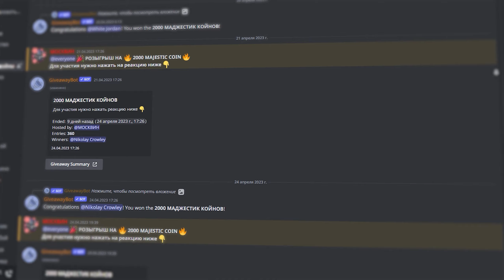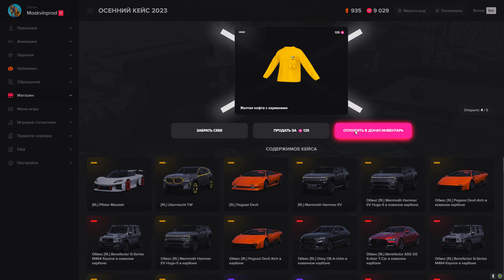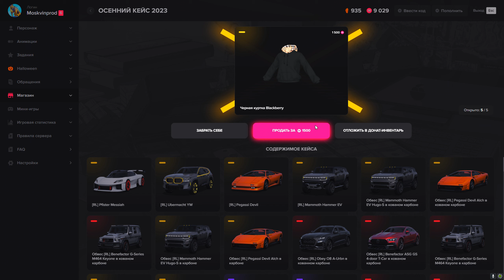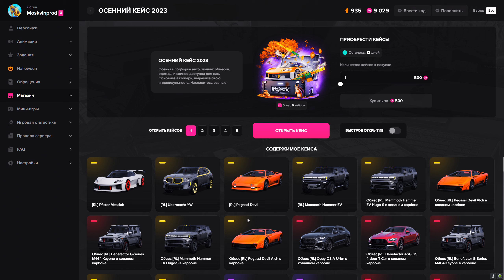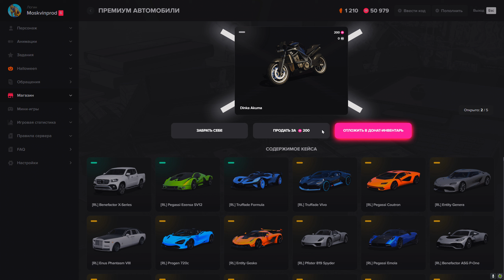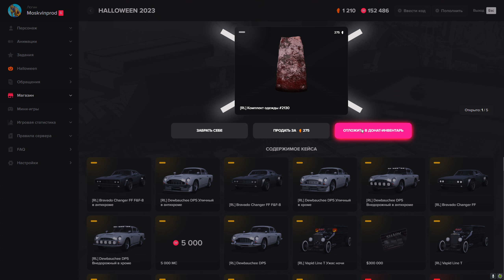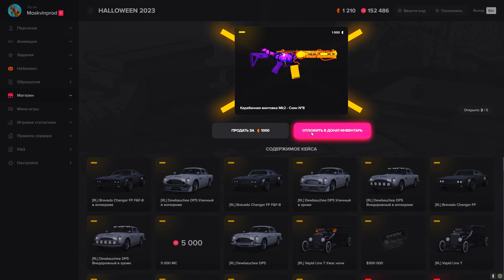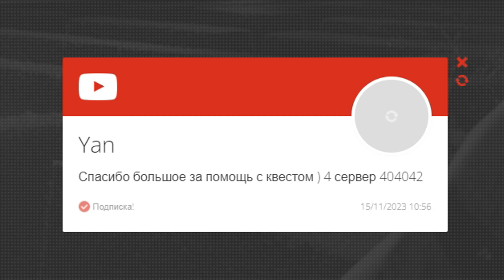САМЫЙ ПРИБЫЛЬНЫЙ КЕЙС В GTA 5 MAJESTIC RP - МАДЖЕСТИК РП КЕЙСЫ